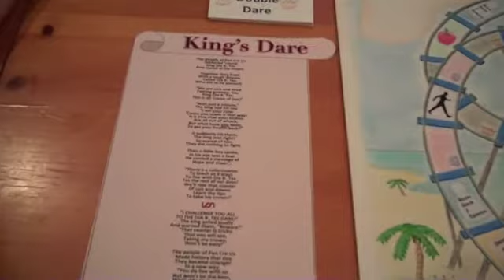Diabetes Dare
Diabetes Dare Game Teaching children how to manage their diabetes in a fun way